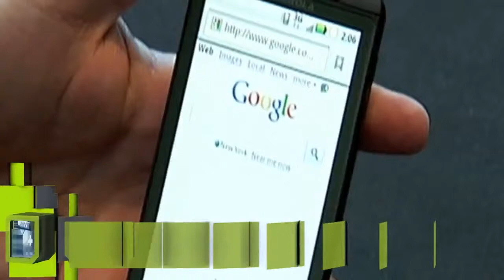Technology News - Google Unveils Its Next Gen Nexus 7 Tablet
science news. alien technology. educational technology. technology in the classroom. educational technology. alien tec. educational technology. alien tec. ed...